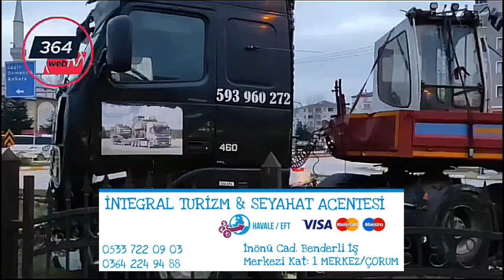İLİM YAYMA KAVŞAGI’NDA TIR'IN FRENLERİ TUTMADI REFÜJE GiRDi: 2 YARALI | OCAK 2024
- Çorum’da balataları ısınınca frenleri tutmayan tır, elektrik direklerini yerinden sökerek refüje çıktı. Kazada 2 kişi hafif şekilde yaralandı.
FRENLERİ TUTMADI
Kaza İlim Yayma Kavşağı’nda meydana geldi. Edinilen bilgiye göre, Gürcistan uyruklu Şhota Zoidze idaresindeki SS-073-00 plakalı elleçleme makinası taşıyan tırın balataları ısınınca frenleri tutmadı.
TIRI REFÜJE SÜRDÜ
Önündeki araçlara çarpmamak için direksiyonu kıran sürücü, elektrik direklerine çarptıktan sonra refüje çıktı. İhbar üzerine olay yerine 112 sağlık ve itfaiye ekibi ile çok sayıda polis ekibi sevk edildi.
KAZALAR ÜZÜYOR!
Yaralı sürücü Şhota Zoidze ile tırda yolcu olarak bulunan Davıt Gorgoshazde, olay yerine gelen ambulans içerisinde tedavileri yapılırken, itfaiye ekipleri ısınan balatalara su tutarak soğutma işlemi gerçekleştirdi. Tır sürücüsünün Gürcistan’dan iş makinesi alıp Adana’ya götürmek için yola çıktığı öğrenildi. Kazaya karışan tırın yoldan kaldırılması için çalışmalar sürüyor.